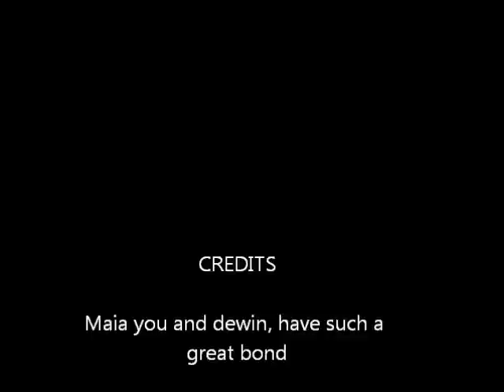Bickleigh Stables: maia & dewin!! (please watch, people need to realise!)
READ i made this video for my best friend maia she is an incredibal horse rider (you may have seen my other video for her?) but her and dewin have such a great bond and this video is made for her!! so please subb, rate, comment im happy to read them and pass on any messages for her to read XD xxx